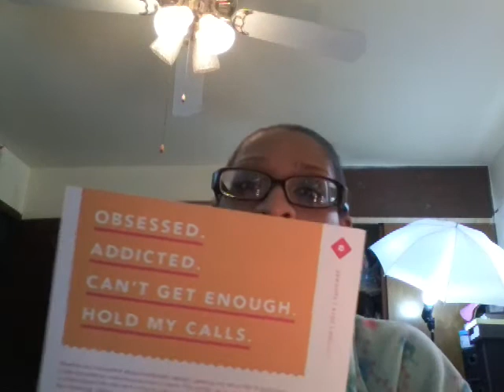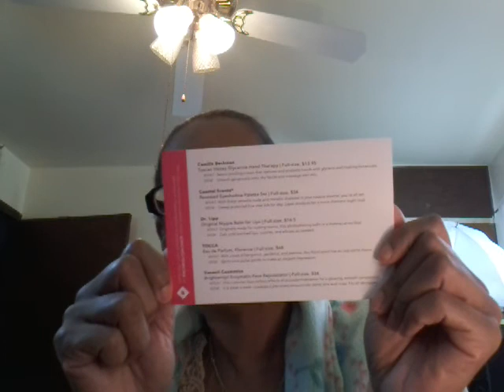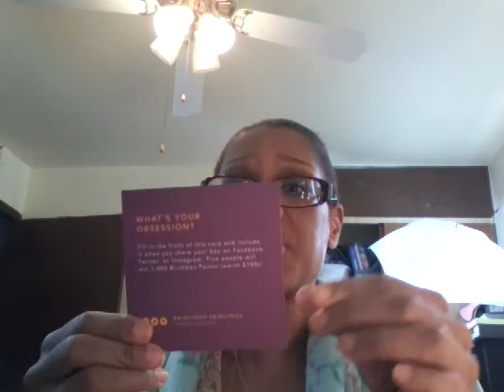OCTOBER BIRCHBOX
My very first Birchbox.  Let's open it!